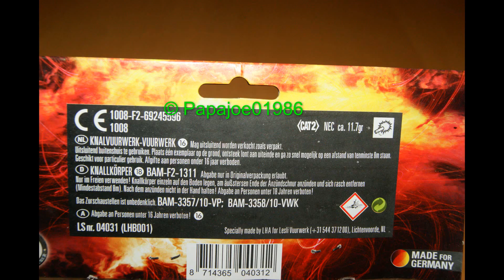Lesli - Thunder Cube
Erstaunlich stark. Waren bei uns mit Abstand die stärksten Kubis dieses Jahr.